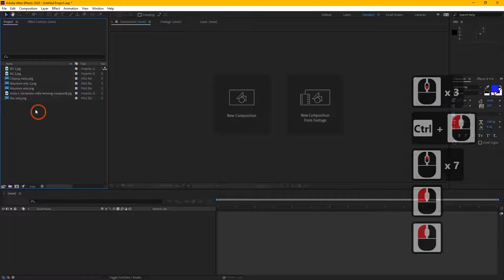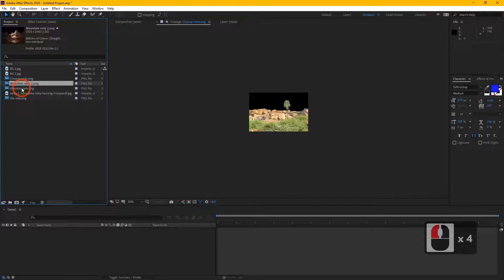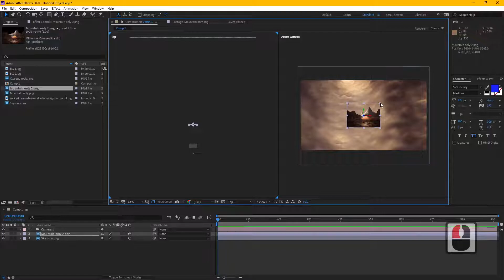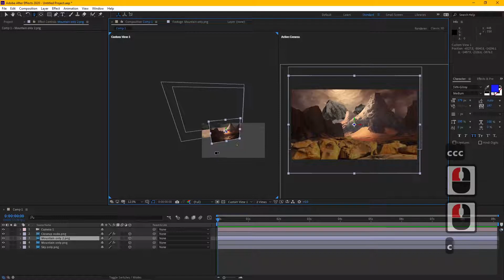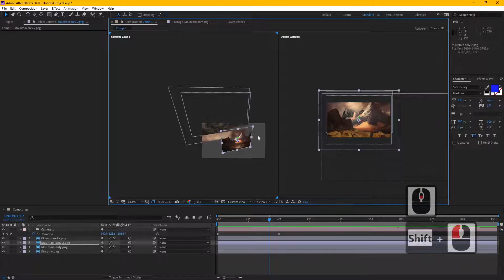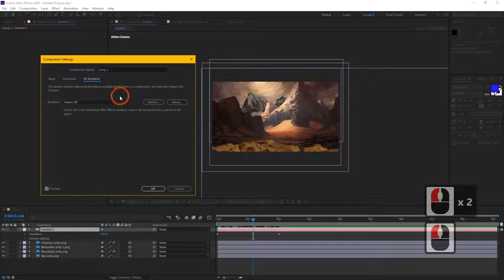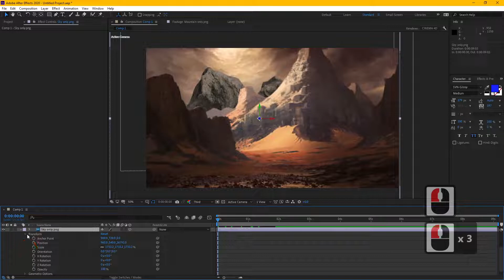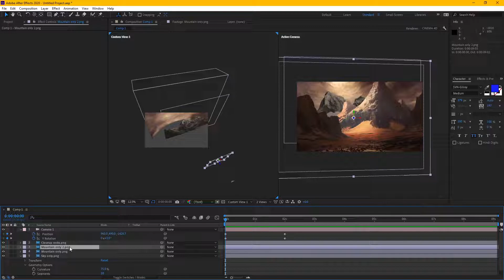Tạo bối cảnh ảo bằng camera 3D và tính parallax trong không gian 3D của After Effects tutorial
Tutorial này theo yêu cầu bạn Dương Đại. Comment tutorial bạn muốn mình thực hiện tiếp theo nhé!
Tutorial Tìm hiểu kỹ thuật tạo bối cảnh ảo (matte painting background) hoàn toàn trong không gian 3D của After Effects sử dụng camera 3D và tính chất parallax từ các layer 3D